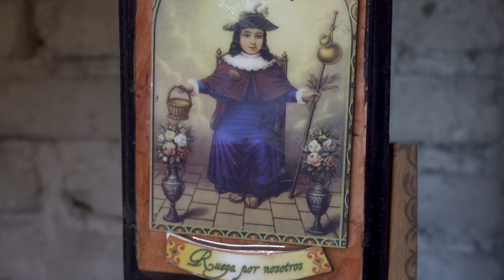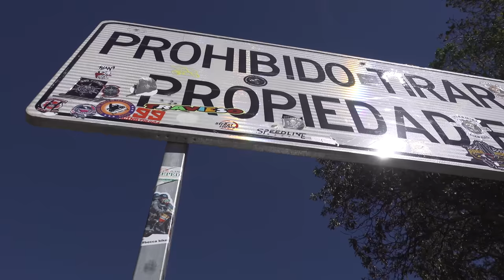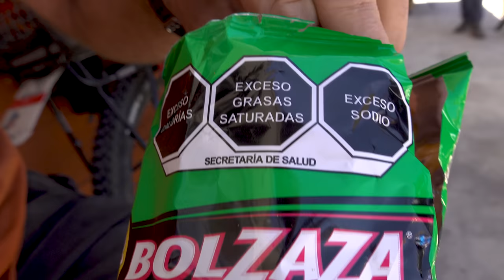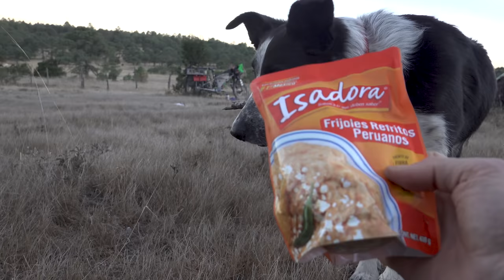Riding the Spine of the Devil-Trans Mexico with John and Mira-Part 3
We're traveling on the Trans Mexico route from Mazatlan to Durango, and eating as many Gorditas as possible. In this episode, we're invited for breakfast into the home of a sweet family and then ride the infamous Espinazo Del Diablo (Spine of the Devil). This road is STUNNING!

Updates on Social (I post a lot on Instagram)

Camera Gear:
DJI Mavic Mini2
Sony RX100Vii